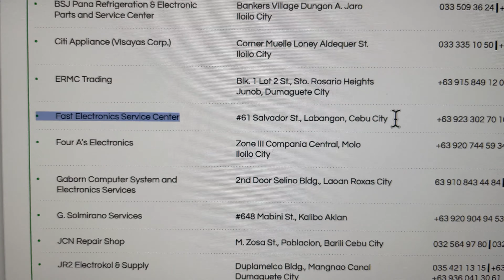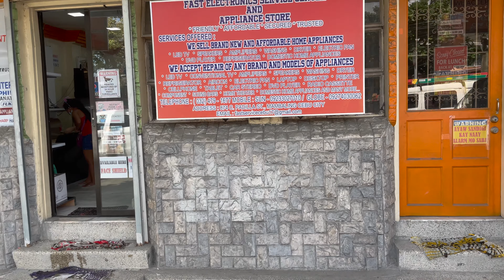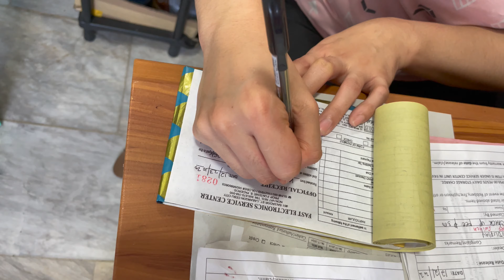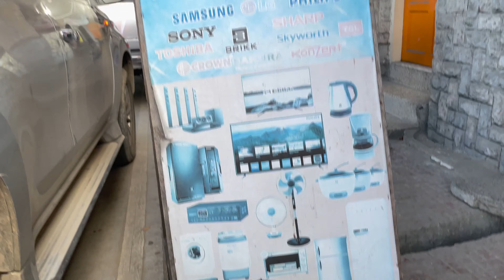Kaputter 65" Fernseher - wie teuer wird das für mich als Ausländer in den Philippinen?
Plötzlich ist mein 3 Jahre alter 65" Fernseher kaputt. Überspannung hat wohl ein paar Kondensatoren platzen lassen? Finde ich einen fähigen Reparaturladen? Und was wird mich als Ausländer das hier in den Philippinen kosten?

(*) Möchtest du eine liebevolle, christliche Partnerin von den Philippinen finden, um dein Leben mit ihr zu teilen? Bei 'Christian Philippina' findest auch Du die passende Frau.

Entdecke die Philippinen – ein Paradies für Auswanderer und Abenteuerlustige. Genieße das pulsierende Nachtleben, die Kultur und malerische Strände. Hier findest du Tipps für deinen Urlaub, kannst die Auswanderungskosten abschätzen oder als Rentner ein neues Kapitel starten. Es bietet Möglichkeiten, eine Partnerin zu finden, das Dating-Leben zu erleben oder die Kultur und Traditionen kennenzulernen. Die günstigen Lebenshaltungskosten und eine gute Gesundheitsvorsorge erleichtern das Auswandern im Ruhestand. Die Visabestimmungen sind ausländerfreundlich. Entdecke sichere Reiseziele, tauche in das Expat-Leben ein und finde Immobilien. Erkunde die Unterschiede zu Thailand, genieße die englischsprechende Gastfreundschaft – die Philippinen warten auf dich.

Wenn meine Videos Dir gefallen, spendiere mir doch ein Ricemeal, anders gesagt eine Kanalmitgliedschaft kostet nicht die Welt, zeigt mir aber Deine Wertschätzung. Danke!